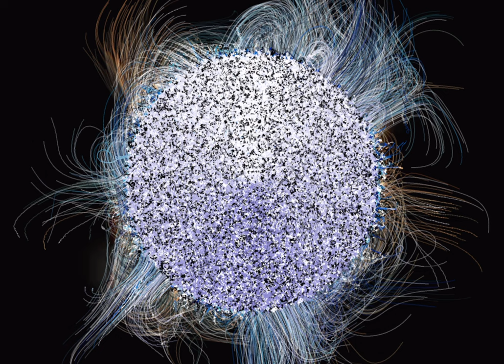Eōn Part LXXI © Jean Michel Jarre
[app version 1.8.3]